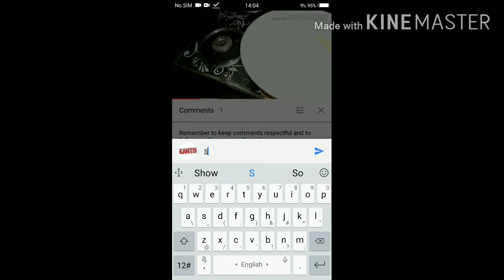breakfast and snack recipe ravva punugulu || sreelatha's kitchen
came very tasty , try it .